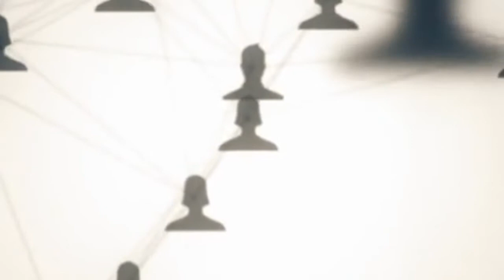Omkari Williams - How can we separate patriarchy from white supremacy?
Essential Stories is an independent, grassroots docu-series that gives a voice to people on the frontlines of our world's most pressing social issues.

OMKARI WILLIAMS, Podcast Host of Stepping Into Truth: Conversations on Race, Gender, and Social Justice; and Certified Coach who works with ordinary people who see wrong in the world and want to make it right in Chicago, IL.

What is the Relationship Between Patriarchy and Racism? originally aired live 7/29/2020

Your Essential Stories Collaborative:

Director/ Host / Executive Producer: Cara Cruickshank
Producer: Joseph A. Eulo
Production Manager: Barbara Karney
Assistant Producers: Ramon Mentor & Hossein Forouzandeh
Website Design/Social Media Advisor: Cristina Hughes-Trujillo
Video Editors: Shay Haneline, Sephora Mentado, Joseph A. Eulo